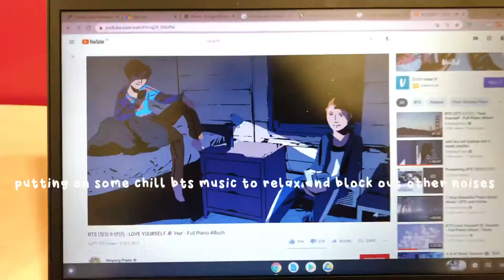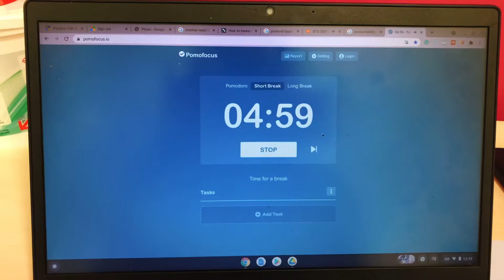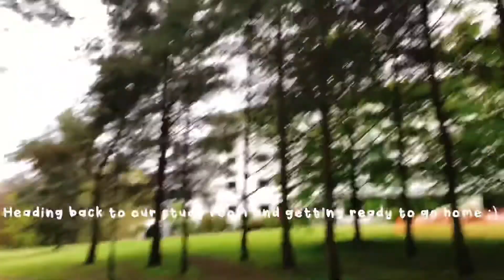STUDY VLOG ~ coursework, online lectures & seminars, finding a cafe, trying to productive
So exam season is here and I'm trying to be 100% productive. My exams are in June and ✨ I am stressed ✨

!Anyways hope you find some motivation from this video!

make sure to watch the video in 1080 :))